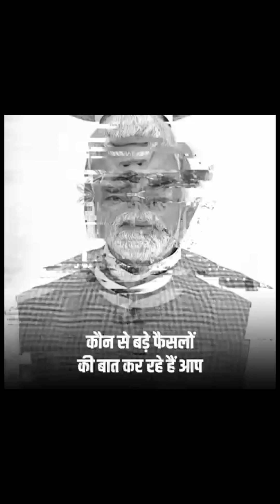"क्या मोदी सरकार का हर फैसला एक यू-टर्न है?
यह शीर्षक एक राजनीतिक टिप्पणी के रूप में दिलचस्प और विवादस्पद है। अगर आप इसे वीडियो या शॉर्ट के रूप में इस्तेमाल कर रहे हैं, तो इसका कंटेंट मोदी सरकार की नीतियों या निर्णयों में आए बदलावों पर केंद्रित हो सकता है। आप इसमें मोदी सरकार के कुछ प्रमुख यू-टर्न का उदाहरण दे सकते हैं, जैसे कृषि कानूनों का वापस लेना या अन्य नीति-निर्णय।

क्या आप इसके लिए कोई खास पहलू पर ध्यान देना चाहेंगे?